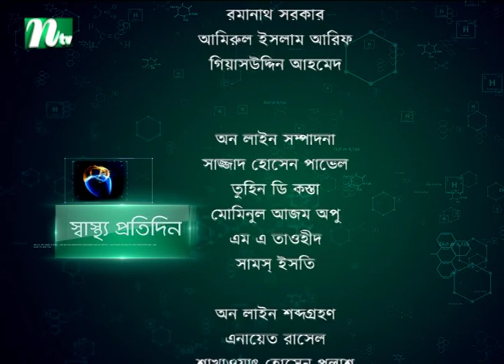শিশুদের চোখের সমস্যায় ডাঃ নাজমুন্নাহারের পরামর্শ | Shastho Protidin | EP 4566 | Health Show | NTV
Shastho Protidin | স্বাস্থ্য প্রতিদিন | Episode 4566 | Advised by Dr. Dr. Nazmun Nahar | Presented by Dr. Samiul Awal Sakshar | Produced by NTV | Country: Bangladesh.